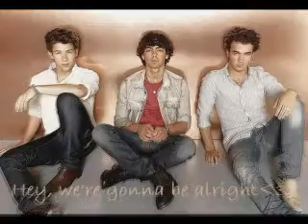HWGBA - Chapter 52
Just so you know. I hate YT. It's really annoying sometimes. pft. Do YOU want me to do Kevin and Tasha's wedding, or just sum it over? Let me know, so that I can write what I need to. haha. :)

Joe's POV.

She was finally here in my arms. I haven't been this happy in so long. I've missed her so much. After getting Jasmine and myself dry, we immediately went up to my room and just talked. Well, we kissed a little bit too... or..maybe most of the time... But, really, we talked. For hours and hours catching up. I don't think I realized how much I had missed her until she was here with me. I never ever wanted to let go again, but I knew that I would have to. We couldn't be together just yet. The moon started to light up my room as the sun set. We were laying on my bed tangled in the blankets and each others arms. It was perfection. Jasmine looked up at me. "Joe," she stated randomly. "Yes, love?" "I was thinking ... " She trailed off and looked away then snuggled more into my arms. I kissed her head, "hmm?" "Do you think it's possib-" The door swung open, drawing both our attentions. It was Nick. He was holding Jasmine's luggage. "Yo! Why are- Jasmine!!" He dropped the luggage in surprise. Jasmine jumped up out of my arms and into his. I suppressed a sigh and sat up. "Hey Nick!" He hugged her tightly and they continued to talk excitedly. I laid back again, putting my arms behind my head. I wasn't too sure if i was okay with them being so friendly and touchy. I mean, after all, they were ex's. It better not cause any problems. As long as I don't let my jealousy show, I don't think it will be problematic. Soon enough, my mom called every one for dinner. Everyone was so glad to have Jasmine home. They never stopped talking to her, asking questions and catching up. I ate my food silently. I, unfortunately, was being ignored by my girl friend after not seeing her for months. Well, this wasn't as I imagined it. A few hours later, after everyone went their separate ways for the night, Jasmine and I went back up to my room. "Am I going to sleep-" She began but I cut her off. "In here... I want you with me," I smiled. She smiled back and wrapped her arms around my waist. "I want to be with you, too. Will we get in trouble?" I scoffed and leaned down and kissed her deeply. When I pulled away, I said, "I don't care." Her eyes will still closed and a smiled had formed on her lips. "Me neither," she muttered then kissed me again. I deepened it some and laid her back on my bed. Jasmine pulled me closer. This, right here right now, is where I want to be for always.